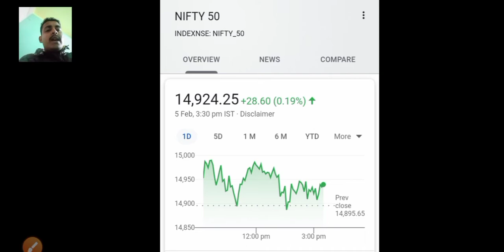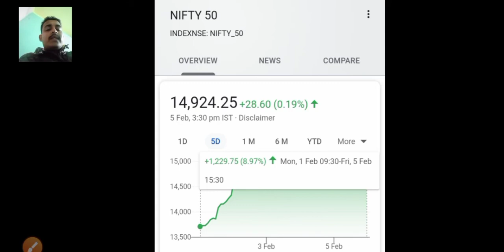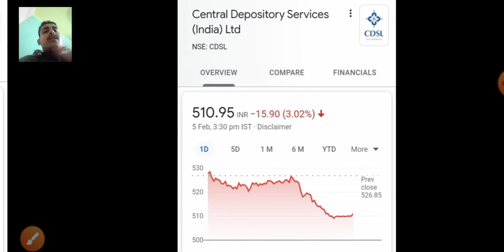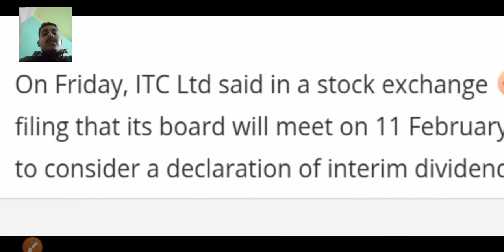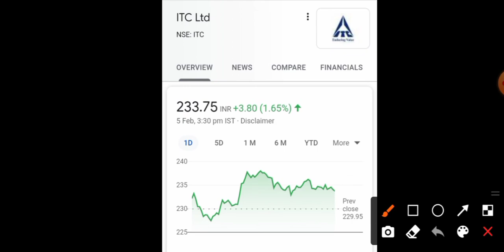Sbi🔵 ITC 🔵 IDBI Bank 🔵 CDSL share latest update latest share market news about Nifty 50